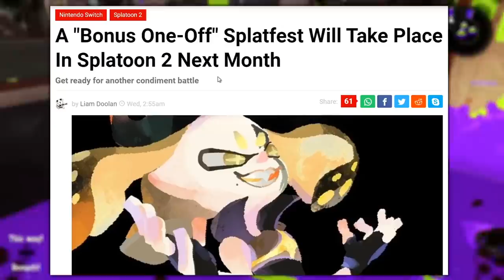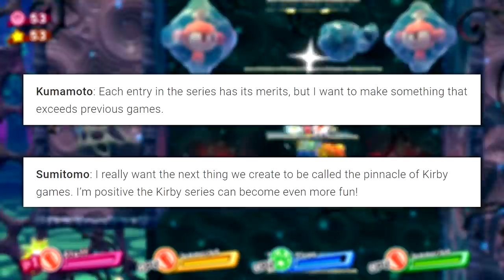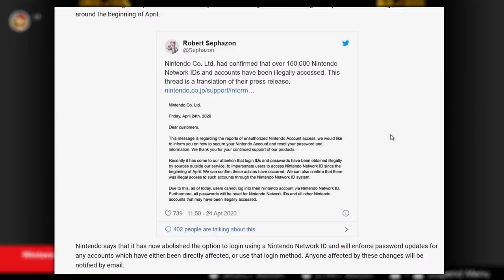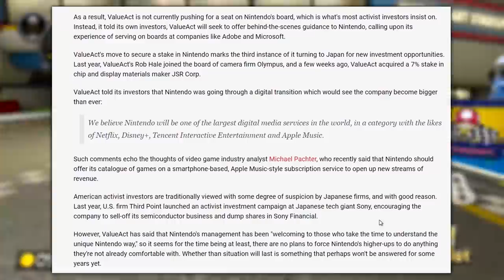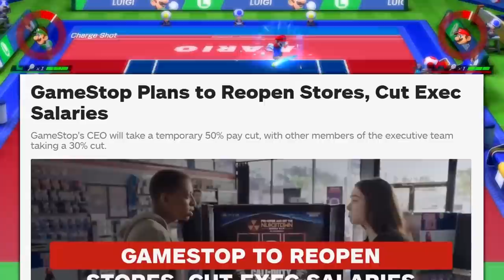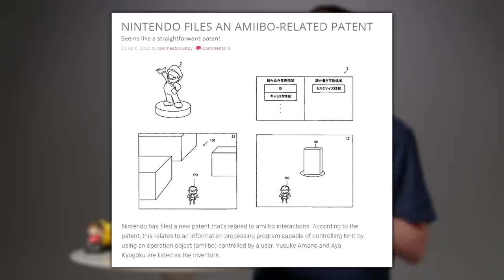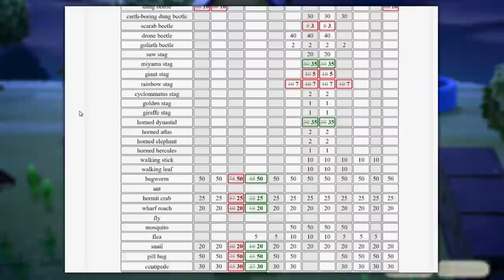Tarantulas Nerfed, Reggie Takes Names, Best New Character EVER? | NINTENDO NEWS ROUNDUP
The hottest Nintendo-related stories and the Arlopinions that accompany them, all in one semi-convenient package!